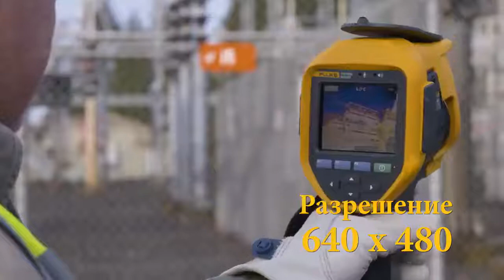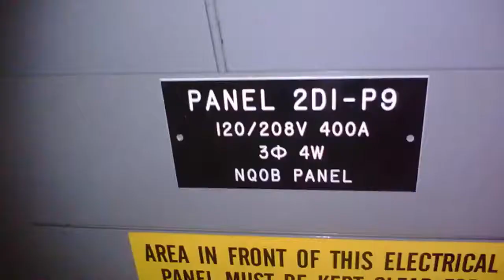Обзор возможностей тепловизоров Fluke Ti480 и TiX580